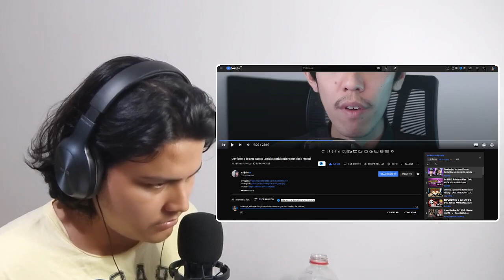estou insano | Confissões de uma Garota Excluída excluiu minha sanidade mental ● React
🎬 Video Reagido ➔ "Confissões de uma Garota Excluída excluiu minha sanidade mental" - Seijinho